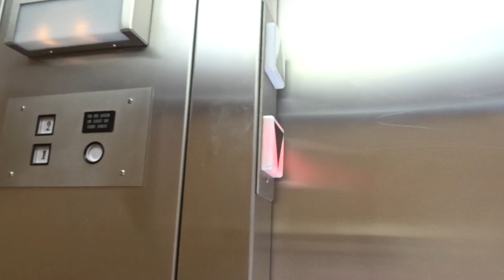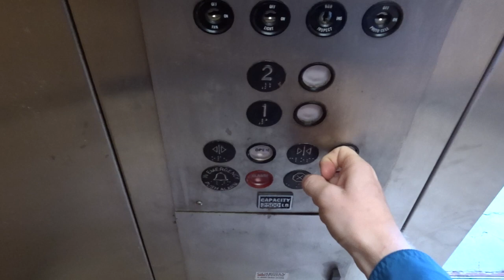A Second August 2021 Take of the Montgomery Elevator at Moonlight Plaza in Encinitas, CA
We all love this Montgomery elevator with A-series fixtures.  What the heck?  Another take never hurt?  I have two more takes, filmed in 2022, of this thing in the backlog...

(w/ music)